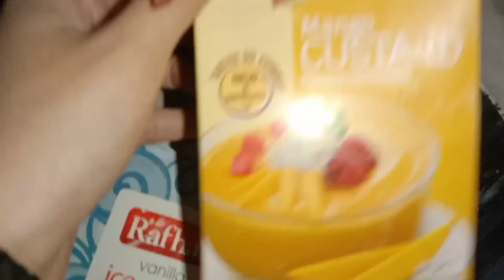Old style ice cream banane ka tarika |15 minut ice cream ready |Freezer ke bagair ice cream banaye 😍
ˍˍˍˍˍˍˍˍˍˍˍˍˍˍˍˍˍˍˍˍˍˍˍˍˍˍˍˍˍˍˍˍˍˍˍˍˍˍ
ˍˍˍˍˍˍˍˍˍˍˍˍˍˍˍˍˍˍˍˍˍˍˍˍˍˍˍˍˍˍˍˍˍˍˍˍˍˍˍˍˍ